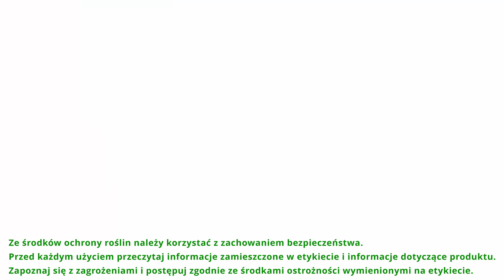Ochrona pomidora w uprawie tunelowej ze środkami Bioagris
Zapraszamy do obejrzenia materiału wideo z Kostrzyna koło Potworowa w województwie mazowieckim. Jakub Głowacki weźmie pod lupę uprawę tunelową pomidora odmiany "Angelle" z kompleksowym zastosowaniem środków Bioagris.

Na etapie rozsady dwukrotnie zastosowano preparat Blackjak. Środek ten w swoim składzie ma leonardyt, który silnie pobudza system korzeniowy do wzrostu oraz wspomaga zdrowotność roślin.
W celu zapobiegania chorobom pochodzenia glebowego, zalecamy sięgnięcie po środek ochrony roślin, jakim jest Polyversum WP. Preparat ten jest biofungicydem, który doskonale zwalcza zarodniki grzybów poprzez zasiedlenie strefy korzeniowej.

Jakub porusza również problem suchej zgnilizny wierzchołkowej w uprawie pomidora tunelowego. Odpowiedzią na zagrożenie tą chorobą roślin jest zastosowanie środka BioCal na początku kwitnienia, zawierającego wapń i cynk. Dzięki precyzyjnej dystrybucji wapnia ułatwia on roślinie optymalne wykorzystanie potencjału, nawet w warunkach stresowych.

Przełożeniem wspomnianych zabiegów będzie wysokiej jakości plon oraz dobra trwałość pozbiorcza pomidora.